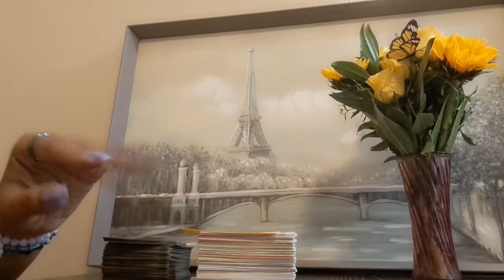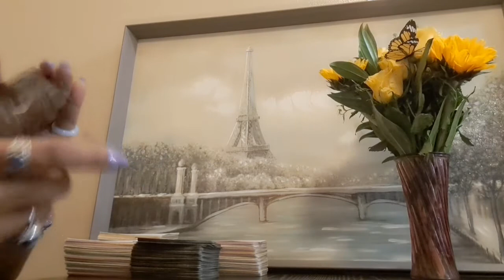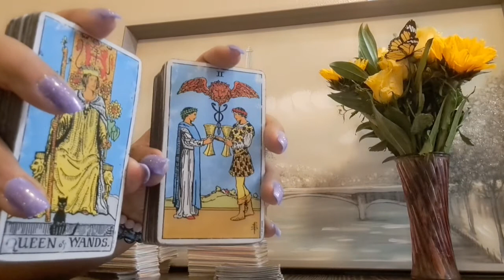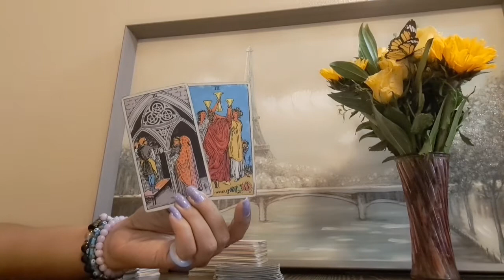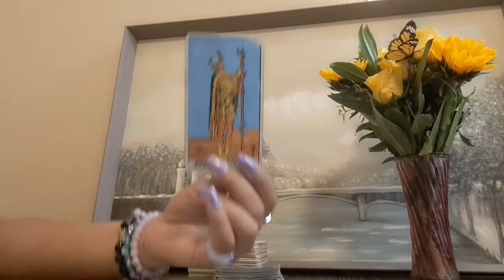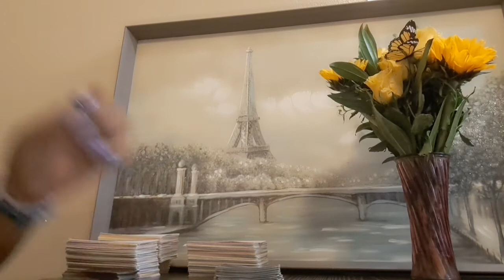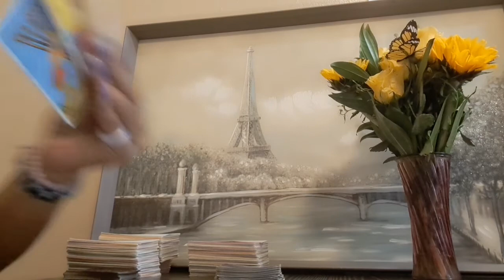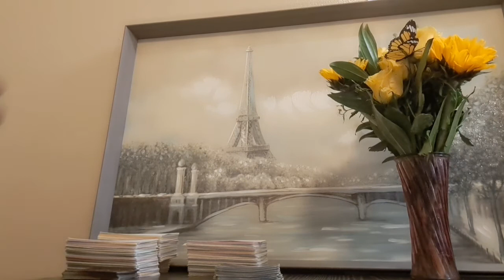People/This Person Having Nervous Breakdown Bc DF Moving On. Success in Love and Money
**RECORDED AT 1:06 PM Central Standard Time  7/18/2022**